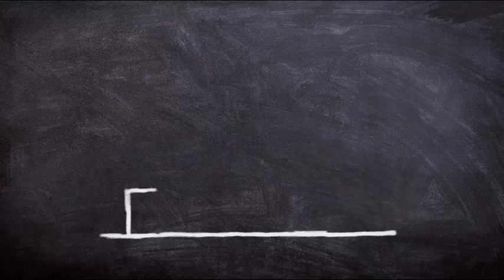Abraham Hicks DECEMBER 2022 》 Never Be Afraid To Let Go And Trust Your Being